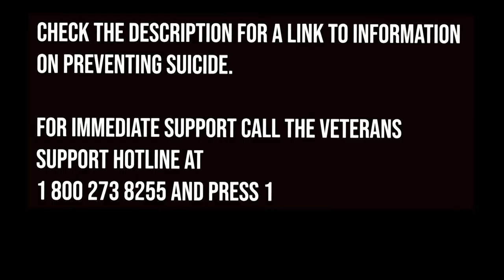Did Any Sailors Die on Battleship New Jersey?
In this episode we're talking about ways that sailors died on board the battleship.